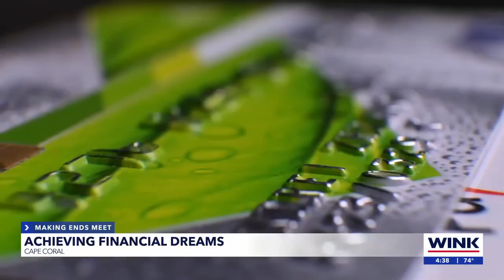Cape Coral woman improves credit score and buys dream home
Many Americans know a good credit score is crucial for reaching financial goals. For some, boosting their score is a tough challenge.